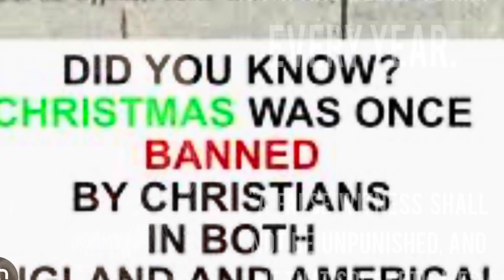christmas parade 2023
In 1659, the Massachusetts Bay Colony enacted a law called Penalty for Keeping Christmas. The notion was that such “festivals as were superstitiously kept in other countries” were a “great dishonor of God and offence of others.” Anyone found celebrating Christmas by failing to work, “feasting, or any other way… shall pay for every such offence five shillings.”